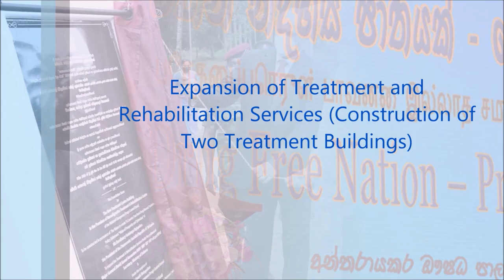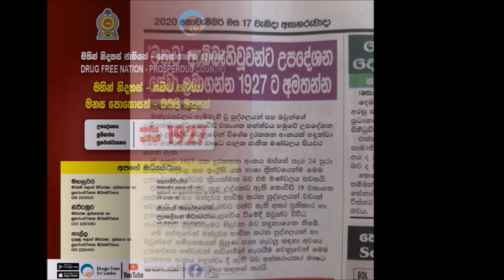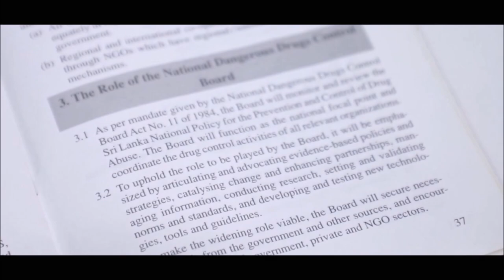Milestones 2020 National Dangerous Drug Control Board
NDDCB Milestones Parreral to "Vistas Prosperity and Splendor" Achieved in 2020